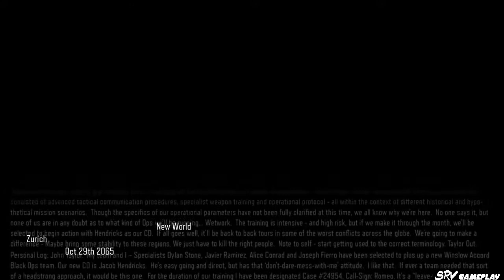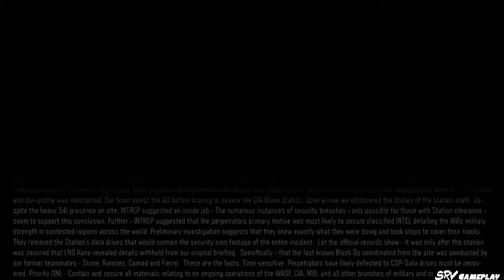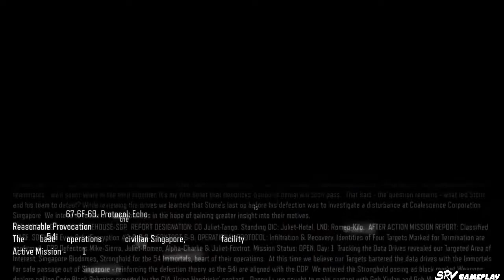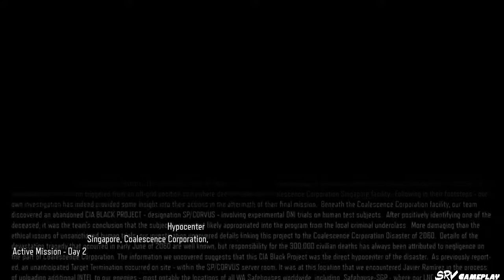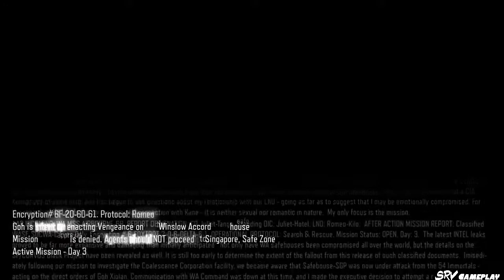Call of Duty: Black Ops 3 [Full Gameplay] Part 1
Call of Duty Black Ops 3 Full Game Part 1 -
Part 1 Gameplay included missions -
- Black Ops
- New World
- In Darkness
- Provocation
- Hypocenter
-Vengeance